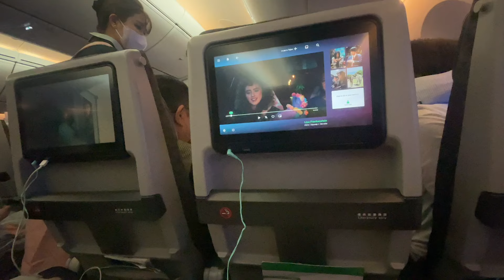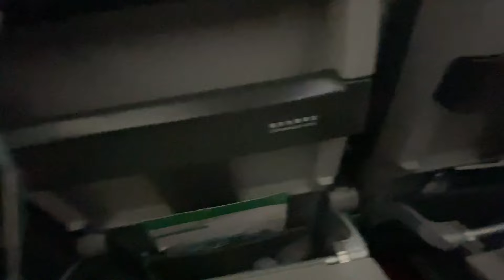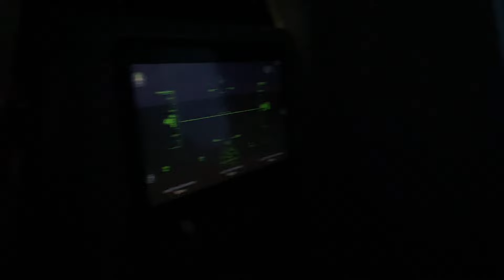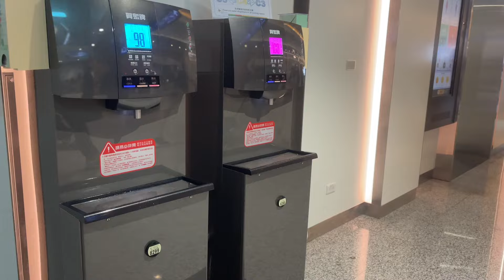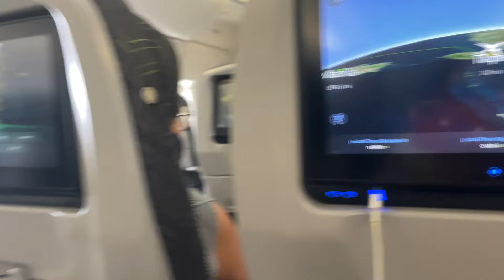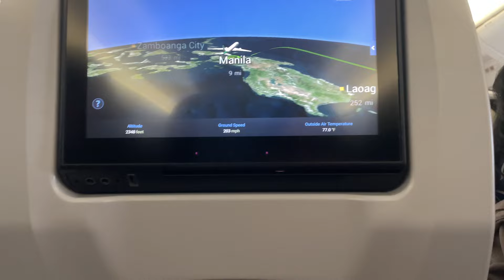Way back home from Italy to Philippines